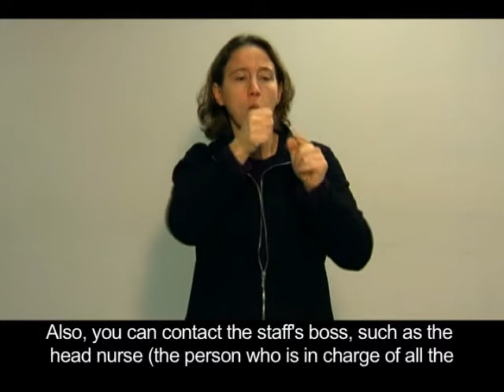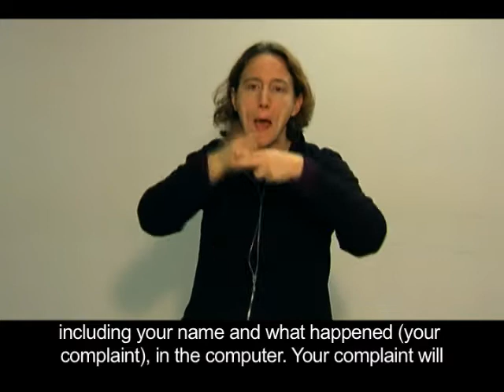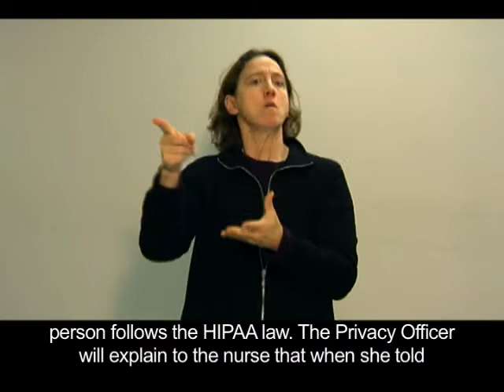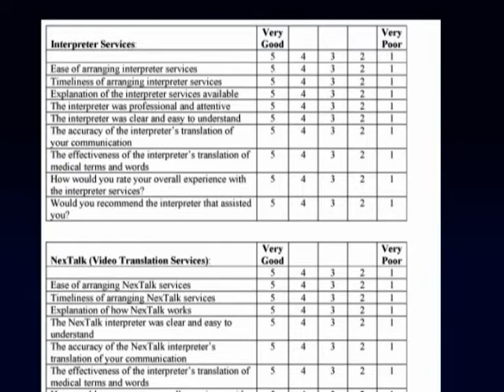L Complaint and Grievance Process